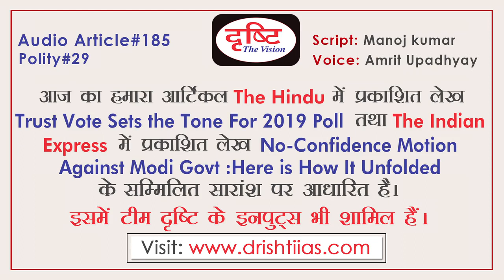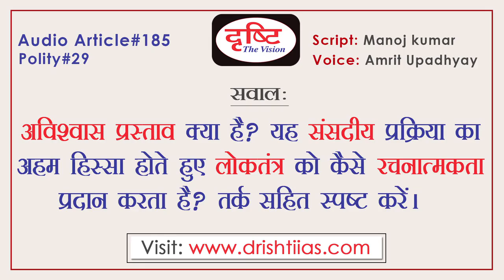No-Confidence Motion - Audio Article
On the first day of the monsoon session on July 18, Telugu Desam Party leader Kesineni Srinivas give a notice to Lok Sabha Speaker Sumitra Mahajan to discuss the motion of no confidence against the ruling NDA government, which was accepted by Speaker and on 20th July, Decided the date for the debate on the proposal. Let us tell you that on 20th July, the vote of no-confidence motion was passed in the Lok Sabha, in which 126 votes were supported in support of the no-confidence motion; While 325 votes against it. Therefore, the attempt of the motion of non-confidence motion brought by opposition parties could not be successful. Although this is not the first time the Telugu Desam Party has made such an attempt. The mention of the motion of no-confidence has not been clearly stated in the Constitution but this proposal relates to Article 75 of the Constitution. Article 75 of the Constitution states that the Council of Ministers will be collectively liable to the Lok Sabha, therefore, the no-confidence motion can only be brought in the Lok Sabha. Similarly, Article 118 of the Constitution states that every House of Parliament can make rules for its operation and operation of the work. Under the Rule 198 of the Rules of the Lok Sabha, the process of no-confidence motion has been stated. In the UK only the world's first no-confidence motion was presented. In which the government of Robert Walpole lost confidence vote in the House of Commons in 1742. For the first time in the history of the Parliament, the teacher's disbelief was accepted by Acharya J.B. Kripalani had introduced against Jawaharlal Nehru-led government in 1963. To provide the best content to the civil service test takers, IAS regularly produces audio art. The information given in it will help you to make a better understanding of the subject. In these audio articles, inputs of Team Vision along with the articles published in prestigious English newspapers such as The Hindu and The Indian Express are also included. Drishti IAS Audio article is prepared for the purposes of civil services examination.  Drishti IAS has taken an initiative to provide best material to Civil Services Aspirants.These information will help you to make a better understanding without any coaching. Inputs are taken from reputed English Newspapers e.g. The Hindu, Live Mint and The Indian Express as well as team Drishti.

18 जुलाई को मॉनसून सत्र के पहले दिन ही लोकसभा में तेलगू देशम पार्टी के नेता केसीनेनी श्रीनिवास ने सत्तारूढ़ एनडीए सरकार के खिलाफ अविश्वास प्रस्ताव पर चर्चा कराने के लिये लोकसभा स्पीकर सुमित्रा महाजन को नोटिस दिया, जिसे स्पीकर ने स्वीकार कर लिया और 20 जुलाई को अविश्वास प्रस्ताव पर बहस की तारीख तय कर दी। आपको बता दें कि 20 जुलाई को लोकसभा में अविश्वास प्रस्ताव बहस के बाद मतदान हुआ, जिसमें अविश्वास प्रस्ताव के समर्थन में 126 मत पड़े; जबकि इसके विरोध में 325 मत पड़े। हालाँकि यह पहला मौका नहीं है जब तेलगू देशम पार्टी ने ऐसी कोशिश की थी। अविश्वास प्रस्ताव का जिक्र संविधान में स्पष्ट तौर पर तो नहीं किया गया है; किन्तु यह प्रस्ताव संविधान के अनुच्छेद 75 से संबंध रखता है। संविधान के अनुच्छेद 75 में कहा गया है कि मंत्रिपरिषद लोकसभा के प्रति सामूहिक रूप से उत्तरदायी होगी। लिहाजा अविश्वास प्रस्ताव केवल लोकसभा में ही लाया जा सकता है। इसी प्रकार संविधान के अनुच्छेद 118 में कहा गया है कि संसद का प्रत्येक सदन अपनी प्रक्रिया तथा कार्य संचालन के लिये नियम बना सकता है। लोकसभा की नियमावली के नियम 198 के अंतर्गत अविश्वास प्रस्ताव की प्रक्रिया बताई गई है। ब्रिटेन में ही दुनिया का पहला अविश्वास प्रस्ताव पेश किया गया था। जिसमें वर्ष 1742 में रॉबर्ट वालपोल की सरकार हाउस ऑफ कॉमंस  में विश्वास मत हार गई। संसद के इतिहास में पहली बार अविश्वास प्रस्ताव को आचार्य जे.बी. कृपलानी ने जवाहर लाल नेहरू के नेतृत्व वाली सरकार के खिलाफ 1963 में पेश किया था। सिविल सेवा परीक्षार्थियों को सर्वोत्तम सामग्री प्रदान करने के लिए दृष्टि आईएएस नियमित रूप से ऑडियो आर्टिकल तैयार करता है। इनमें दी गई गई जानकारी आपको विषय की बेहतर समझ बनाने में मदद करेगी। इन ऑडियो आर्टिकल्स में The Hindu और The Indian Express जैसे प्रतिष्ठित अंग्रेजी अखबारों  में प्रकाशित आर्टिकल्स के साथ-साथ टीम दृष्टि के इनपुट भी शामिल किए जाते हैं।